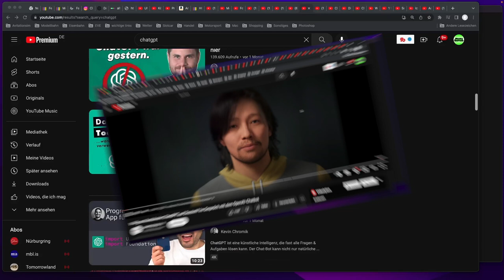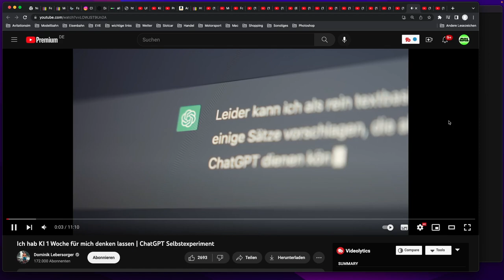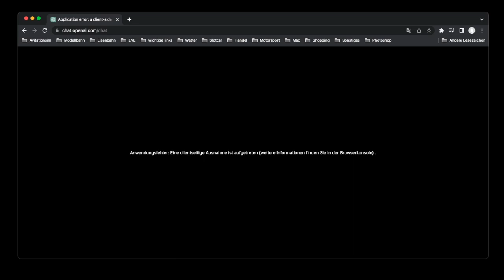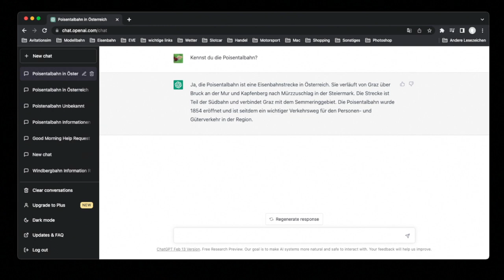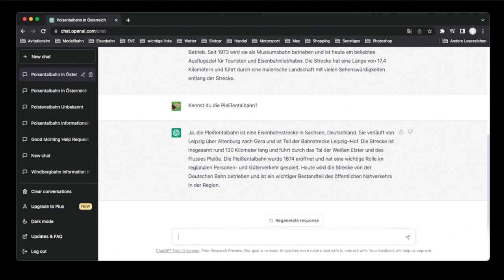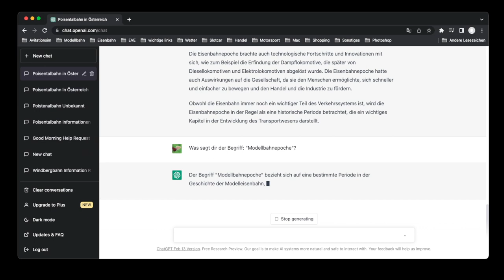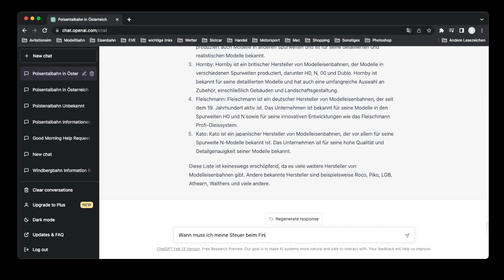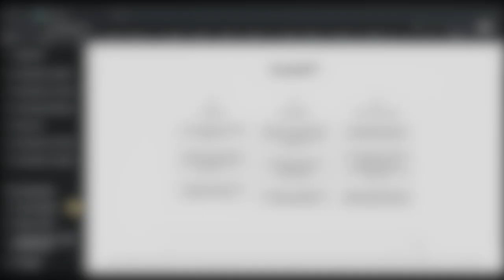Eisenbahn, Modellbahn und künstliche Intelligenz (184)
ChatGPT und Dall-E sind als künstliche Intelligenz in aller Munde. Das Thema wird durch das Internet getrieben wie kaum ein anderes. Da ist es an der Zeit sich selbst mal auszuprobieren und die eine KI Fragen zur Bahn und Modellbahn zu stellen und die andere zeichnen zu lassen.

Das Video hat folgende Mitwirkende

Am Anfang des Videos wurden folgende Sequenzen verwendet.

- So funktioniert ChatGPT - die erste "echte" künstliche Intelligenz (Transformer und neuronale Netze) - Prof. Dr. Christian Rieck
Beim letzten Video möchte ich noch ergänzen, das mein Ausschnitt ein falsches Bild vom Gesamtvideo abgeben könnte, es lohnt sich für euch, wenn ihr euch für das Thema interessiert, sich das ganze Video anzuschauen.